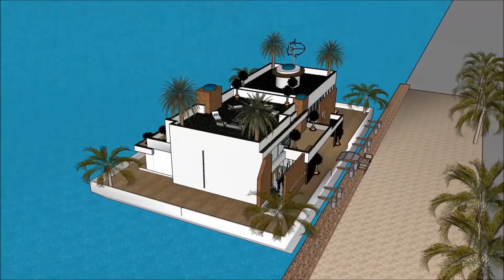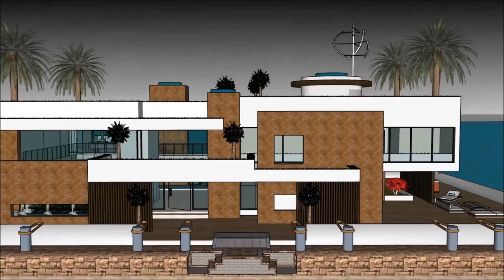האָוסעבאָאַט יאַכט לוקסוס מאַנשאַן ווילאַ אַרקאַטעקטשער אַרכיטעקט הויזינגה שיפל הויז Sketchup סקעטש